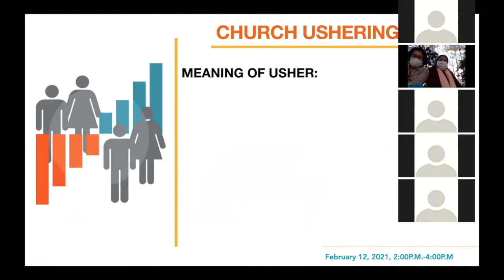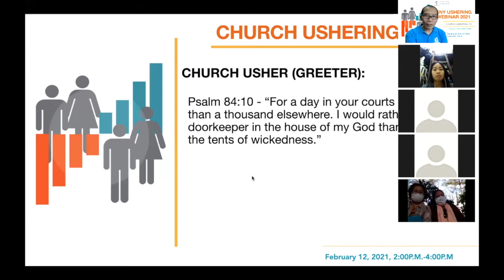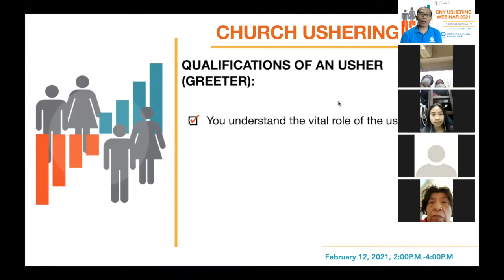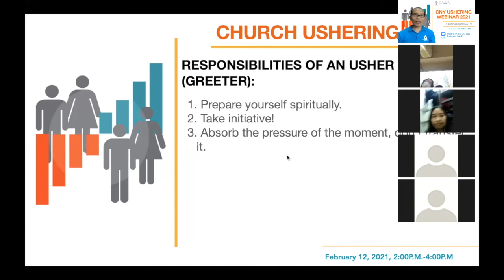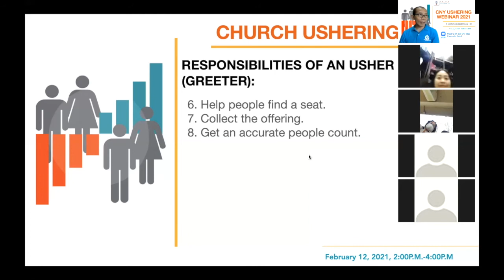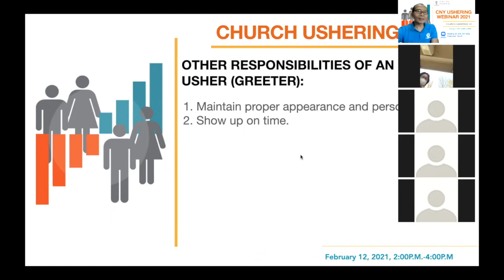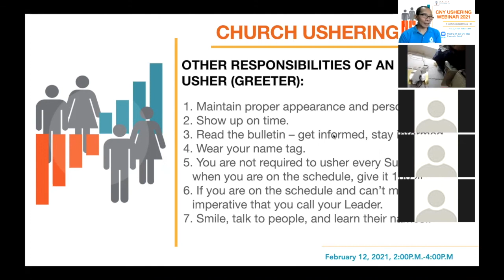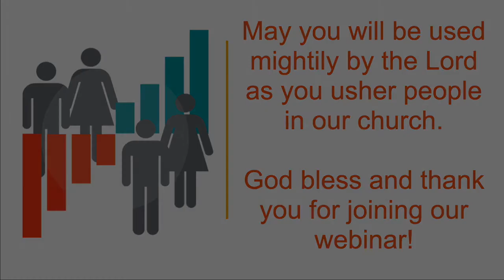CHURCH USHERING 101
Basic things to remember as you get involved in the Church Ushering work...